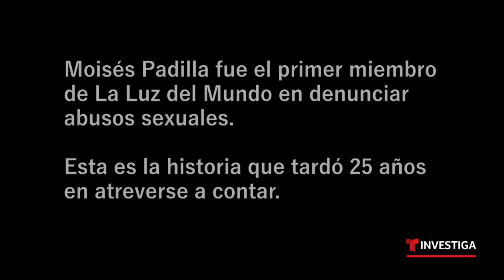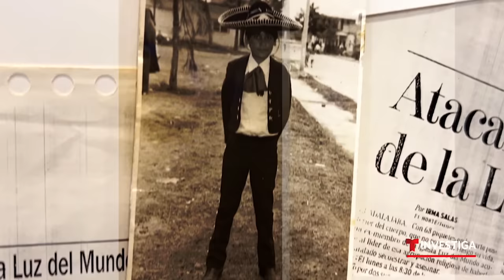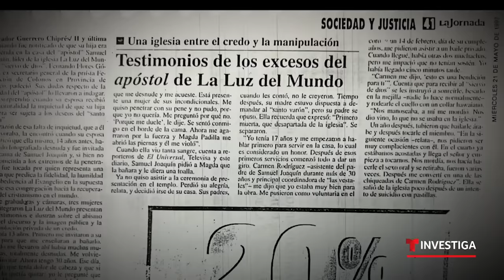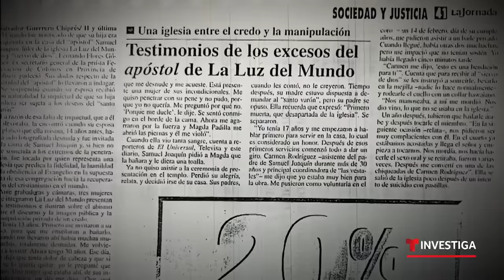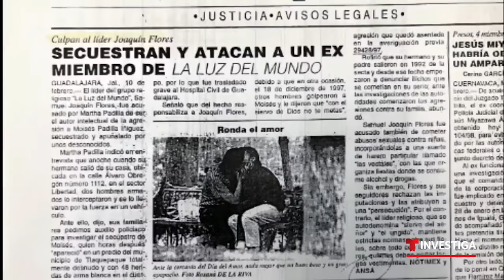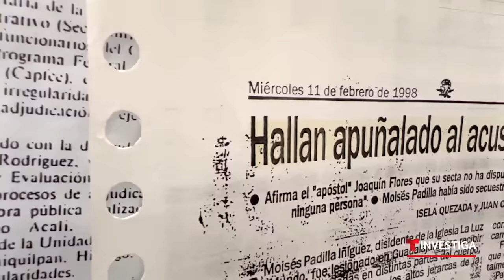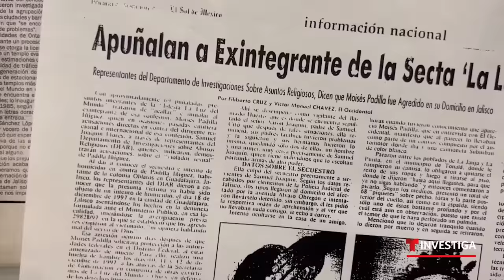Fue secuestrado y apuñalado 68 veces por denunciar abusos en La Luz del Mundo | Noticias Telemundo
Video oficial de Noticias Telemundo. Moisés Padilla fue la primera persona que denunció abusos sexuales del antiguo líder de la iglesia, Samuel Joaquín, padre de su sucesor y pederasta confeso, Naasón Joaquín. Tras 25 años de silencio decidió describir a Noticias Telemundo el calvario que comenzó cuando apenas tenía 16. Esta es la entrevista completa.